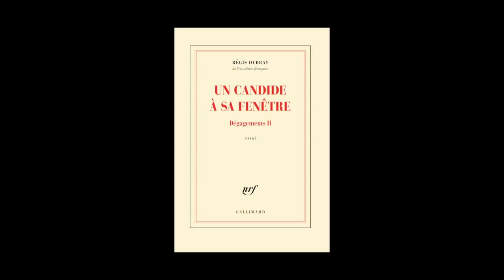Régis Debray - Dégagements Volume 2 : Un candide à sa fenêtre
Régis Debray vous présente son ouvrage "Dégagements Volume 2  : Un candide à sa fenêtre" aux éditions Gallimard.

Notes de Musique : “Serenata Notturna, K. 239” (by A Far Cry). Free Musique Archive.